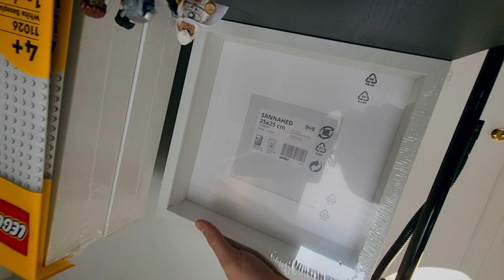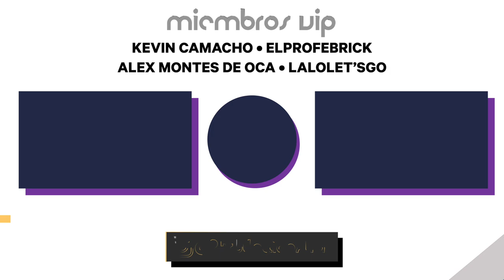Me acabé mi dinero en cajones de Ikea... / Organizando piezas de LEGO | Studio Tour (Octubre 2023)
Me estoy acercando poco a poco al Estudio de LEGO de mis sueños. ¿Qué les pareció este sistema para organizar piezas? ¿Les gustó la ligera actualización de la ciudad? ¿Qué es lo que más les emociona de lo que se viene para esta habitación?